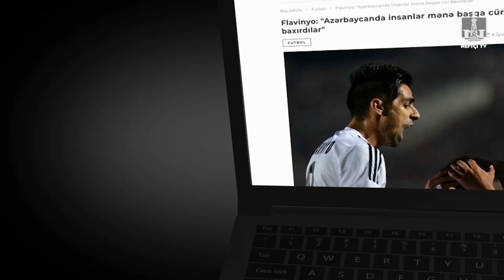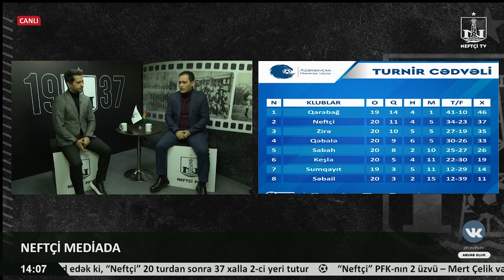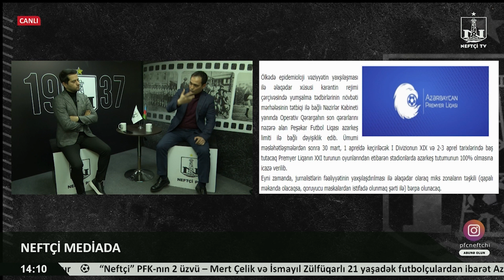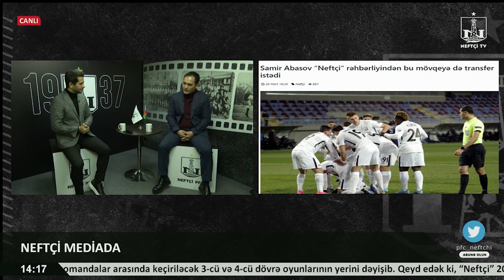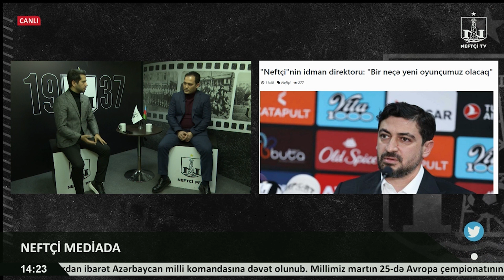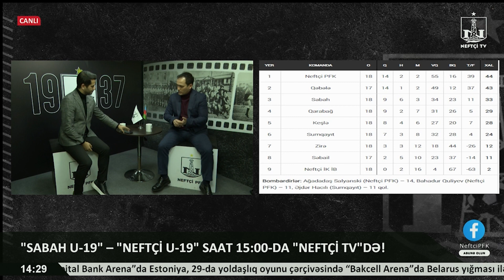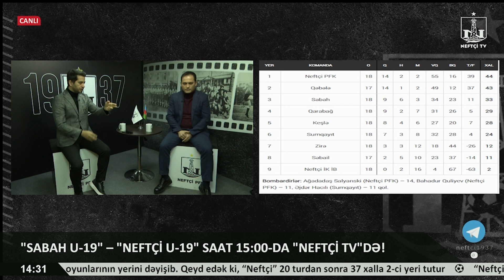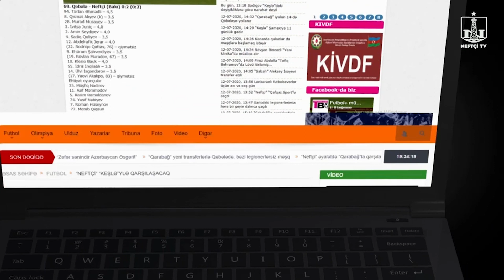Sənan Abdullayev: “Samir Abasov və Rəşad Sadıqov duelini səbrsizliklə gözləyirəm”